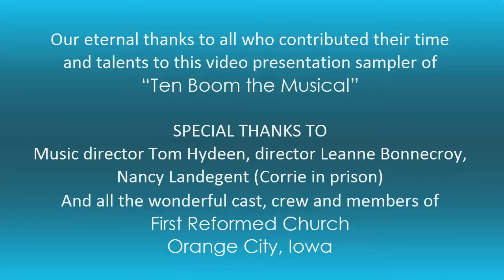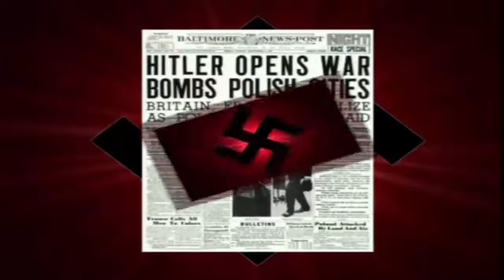Ten Boom the Musical - Act 1 - Performed Orange City, Iowa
A video sampler of Act 1... "Ten Boom the Musical"... video scenes from August 2016 performance at First Reformed Church, Orange City, Iowa, combined with original Nashville-produced song recordings.